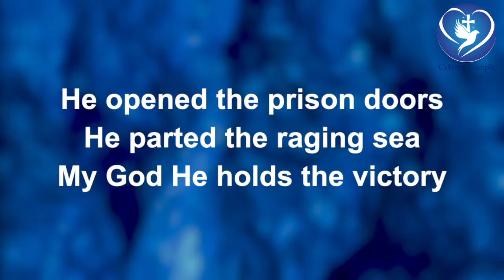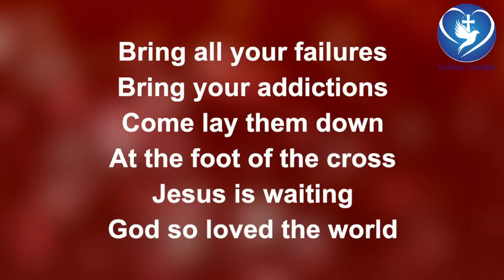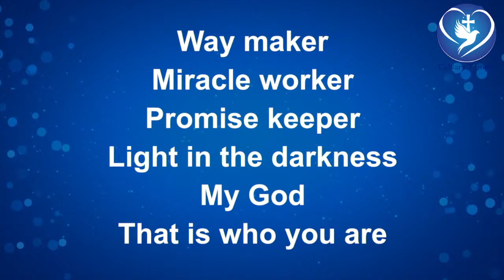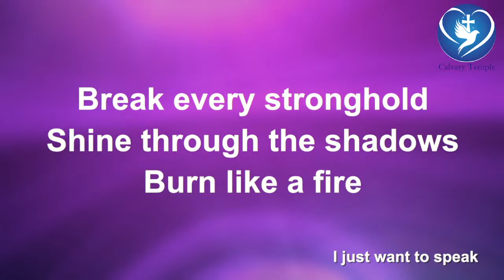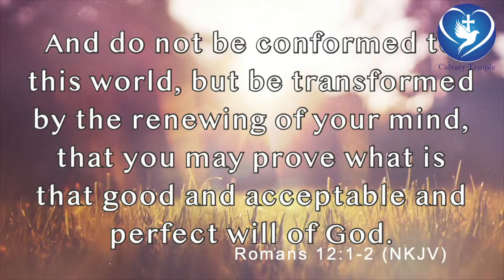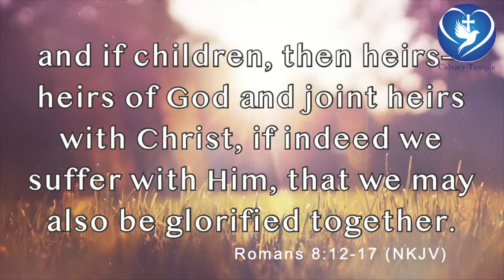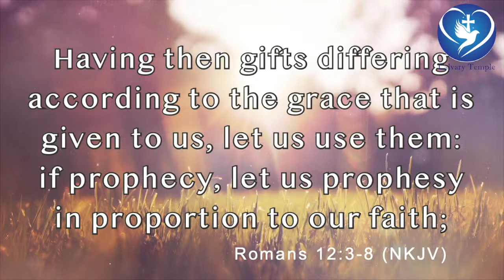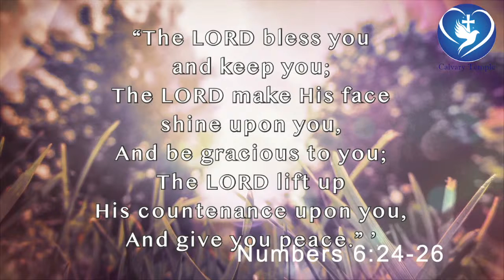Morning Worship June 5, 2022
Transformed: Romans 12 Life